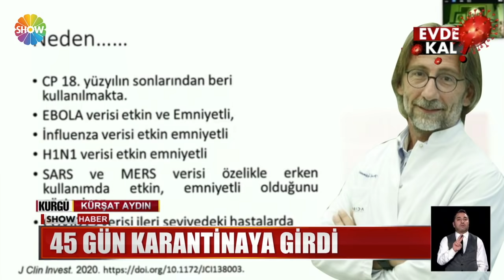"Beni unutun, aşıyı bulacağım"